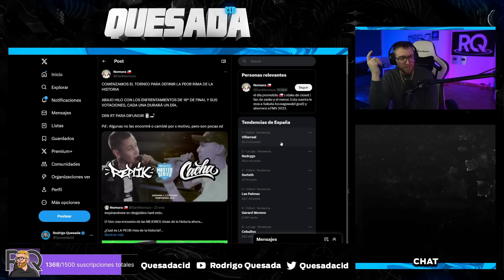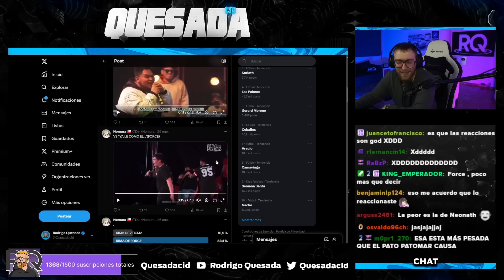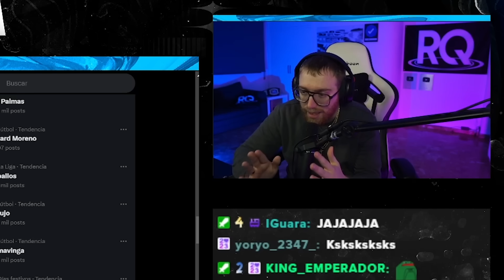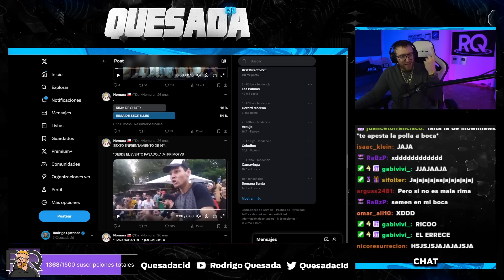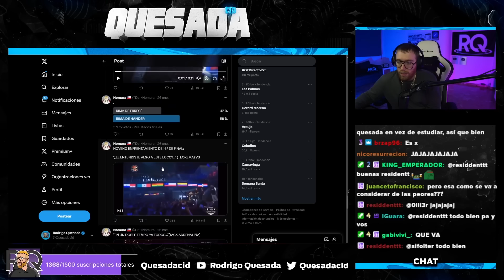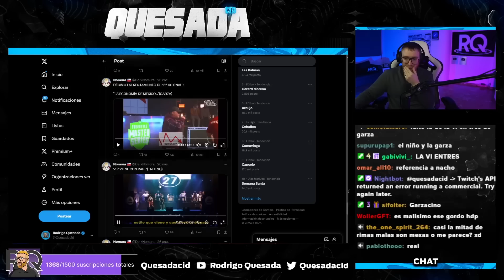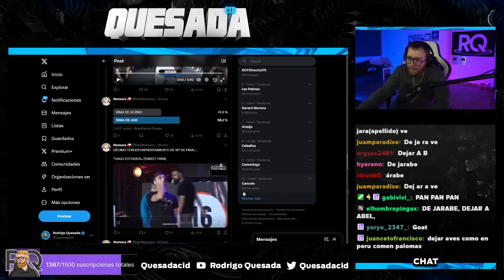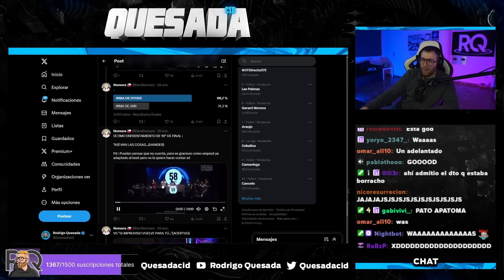¿CUÁL ES LA PEOR RIMA DE LA HISTORIA?